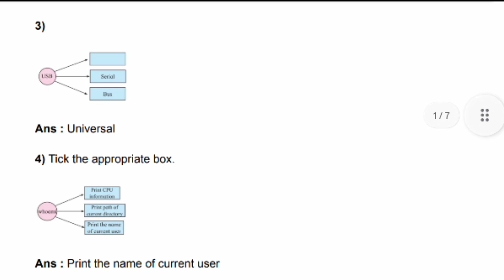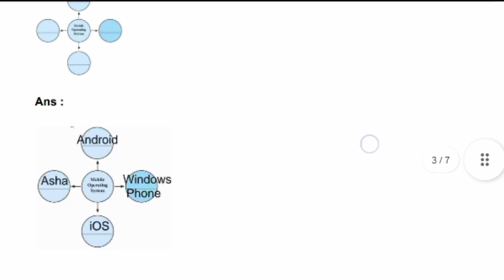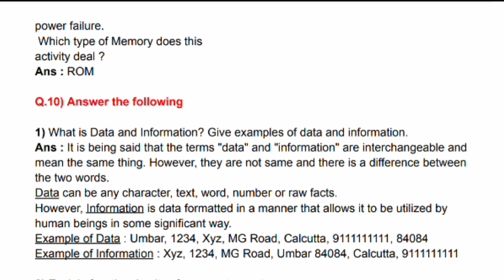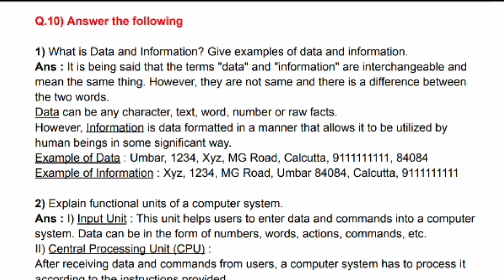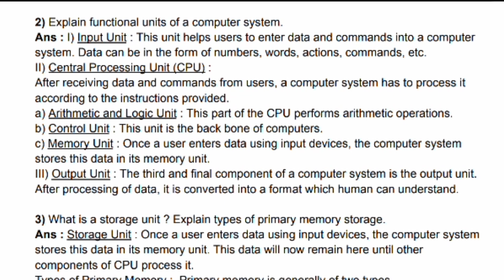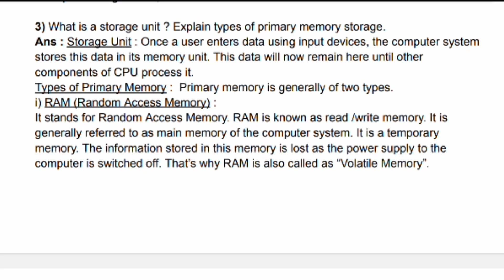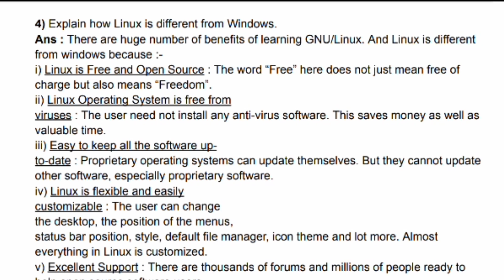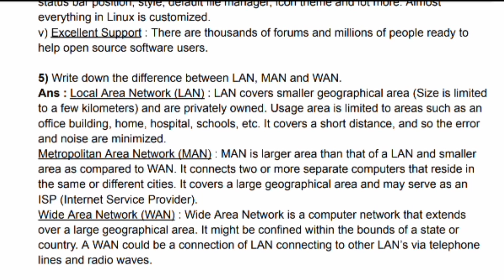11th IT - Basics of Information Technology Exercise Solutions | Maharashtra Board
In This Video We are discussing Class 11th Information Technology Chapter No - 1 : Basics of Information Technology Exercise Solutions Explain in Marathi for Maharashtra Board. Subscribe Our channel Digital Swadhyay 2.0 for Exercise Solutions, Practical Solutions, Question paper Solutions, and more in future so don't forget to subscribe and share this video to your friends for helping them.

⁉️ *Your Quires Resolve* :

HSC IT Chapter 1 Exercise Solution
Exercise Solution Basics of Information Technology
Basics of Information Technology class 11 new syllabus
Basics of IT
class 11 new syllabus exercise solutions
hsc class 11 new syllabus
class 11 IT chapter 1
hsc it chapter 1 exercise
hsc board 12th std it chapter 1
11th hsc it syllabus
techniyojan
tech niyojan
hardware
Definition of Information Technology
Data and Information
Need of information
Various concepts used under IT
Computer
Architecture of Computer
Input Unit